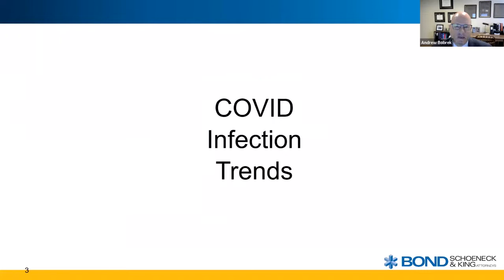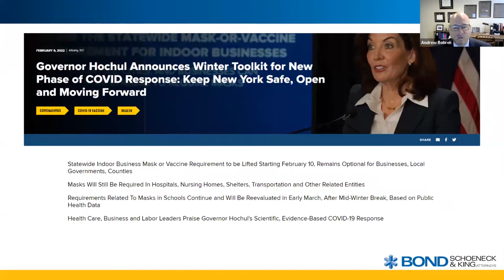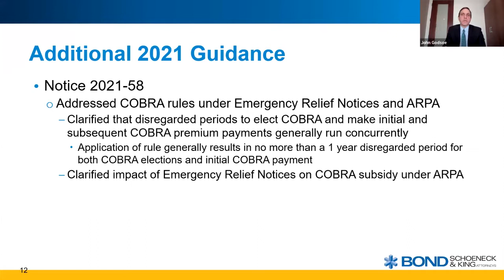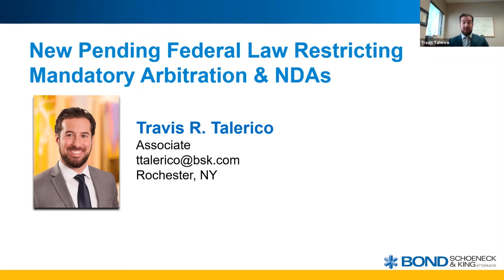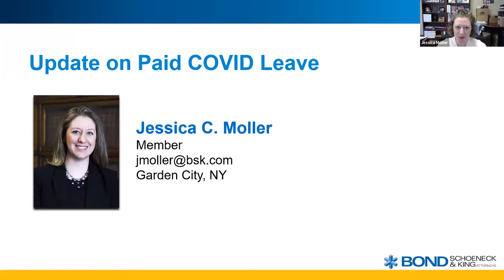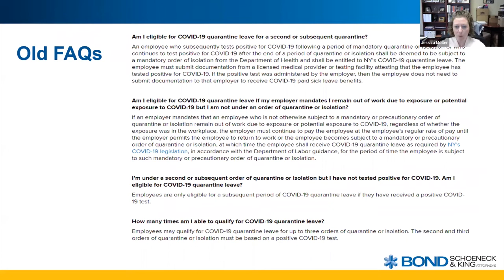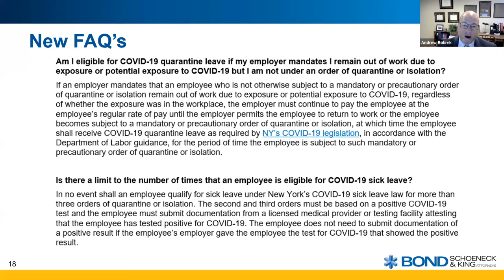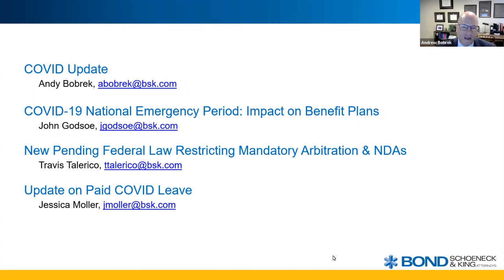Updates on COVID, Employee Benefits and Federal Law Restricting Mandatory Arbitration